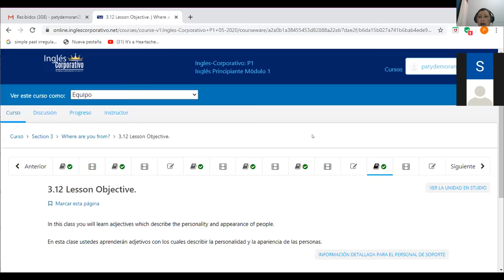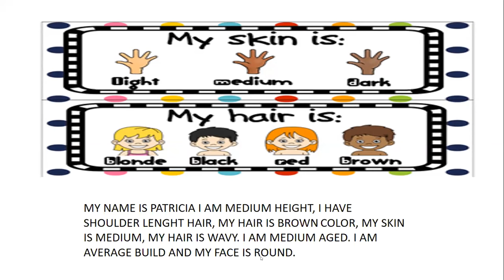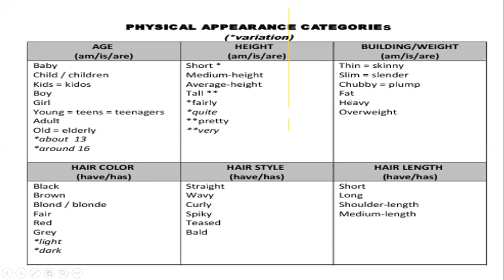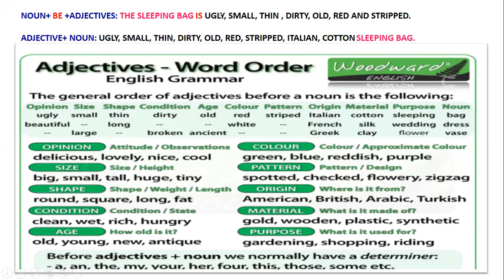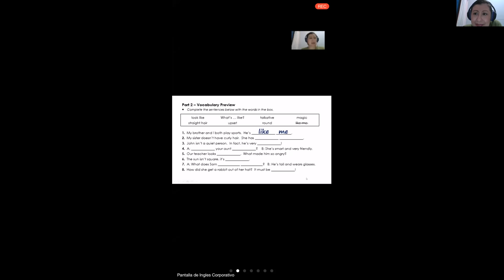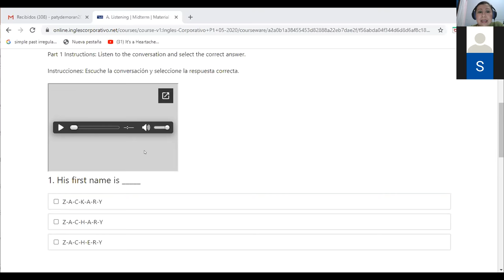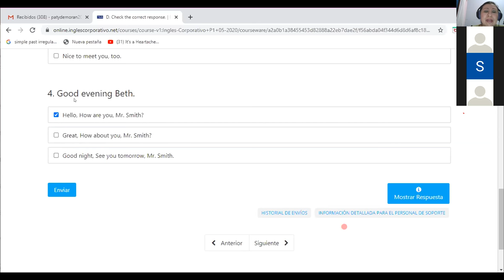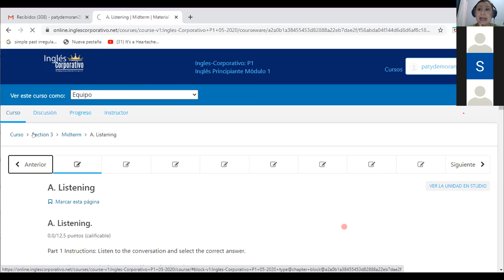Ingles Corporativo-P1-05-8-9PM ADJECTIVES AND MID TERM EXAM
Participants learn how to use adjectives to describe nouns and review for the mid term exam.